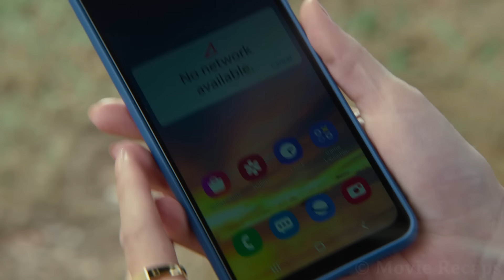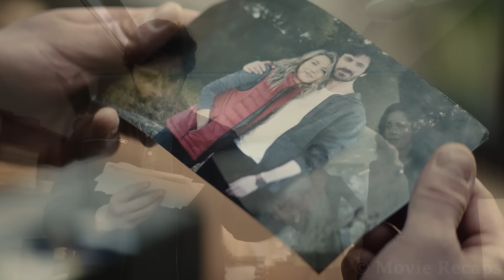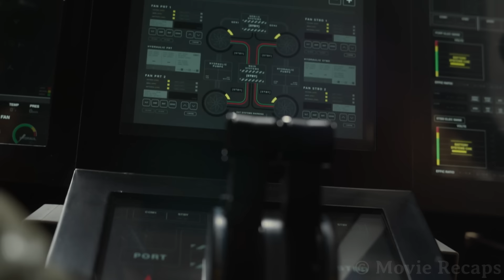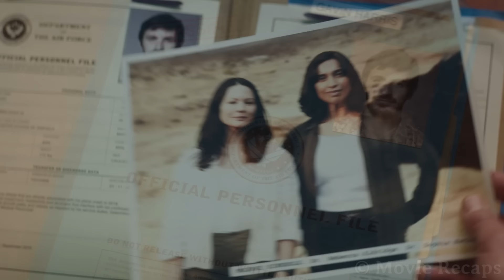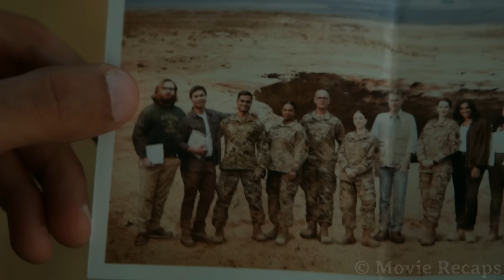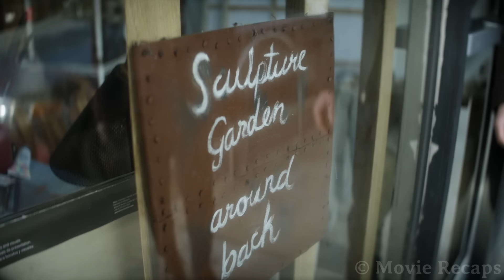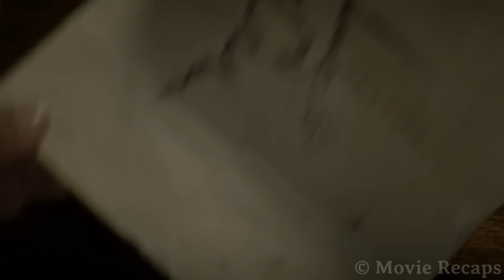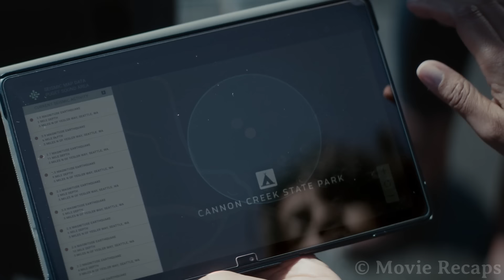Suddenly a Giant Portal Opens In The City Sending People 12,000 Years In The Past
When Los Angeles is hit by an earthquake, a sinkhole in the ground swallows a group of people and sends them to the past, where they must survive in the wild while their relatives in the present try to rescue them.